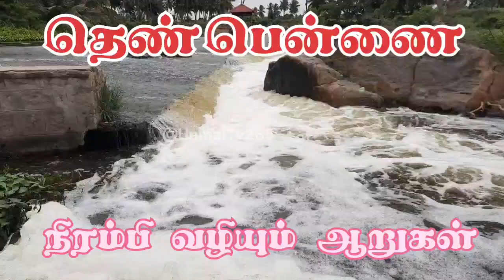🟢ஆறுகள் நிரம்பி தண்ணீர் ஓடும் நேரடி காட்சிகள்🟣||தெண்பென்ணை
Thenpennai River water falls natural in tamilnadu famous